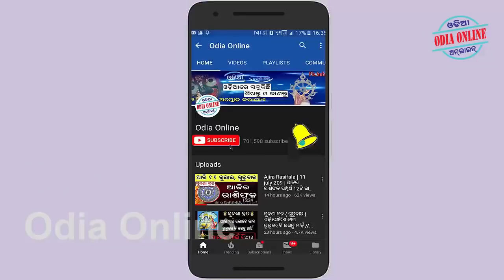16 Sep - ରାହୁ ଓ କେତୁଙ୍କ ଚଳନ 2ଟି ରାଶି ପାଇଁ ଅତ୍ୟନ୍ତ ହିଁ ଶୁଭ // Odia Online rasifala horoscope tips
Aji amemane janiba ki ehi masare ghatuthiba rahu o ketu nka chalana keun rashi pain kana sabu khusi anikari asichi jaha emanankara jibana badalaiba